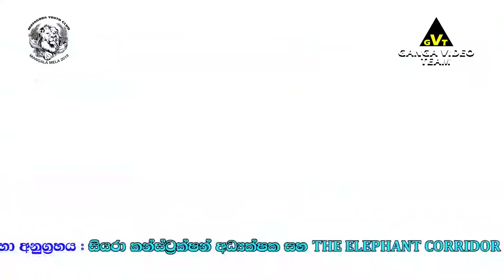සීදූව සකුරා අලුත් ගී එකතුවක් මාටාගොඩදී 2019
මෙහි ගායනා කරනු ලබන සියලුම ගීතවල මුල් අයිතිකරුවන් හට අපගේ උපහාරය..
ගංගා වීඩියෝ ටීම් වීඩියෝගත කල ප්‍රසංග ඉතා පැහැදිලි HD තාක්ෂණයෙන් අපගේ Ganga Video Team චැනලය ඔස්සේ නරඹන්න...